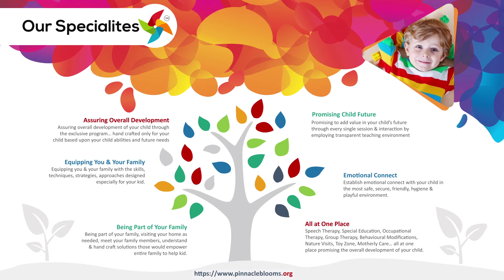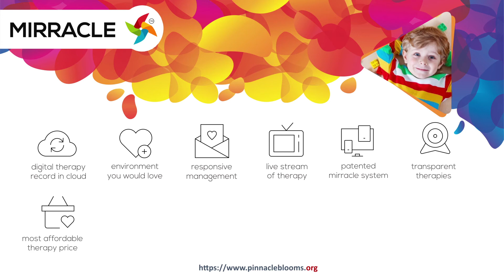Violence - వైలెన్స్ అంటే ఏమిటి ? - Pinnacle Blooms Network - #1 Autism Therapy Centres Network